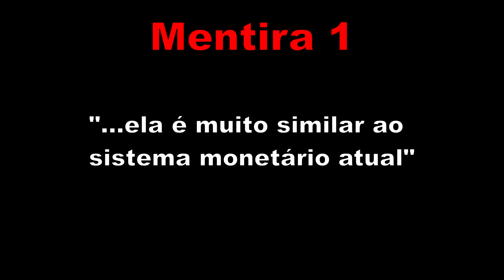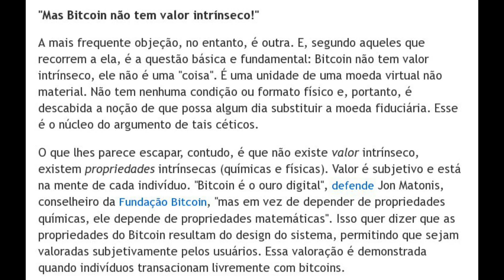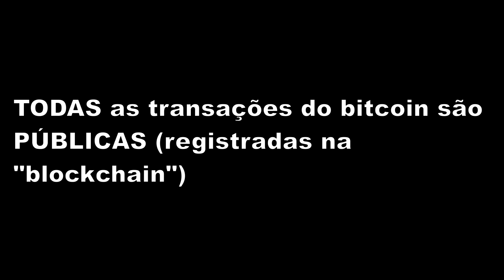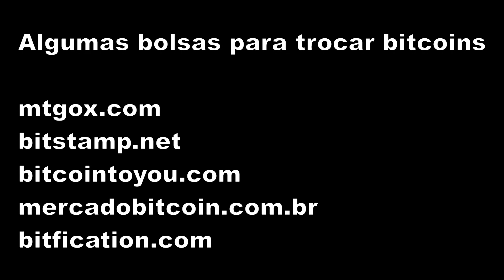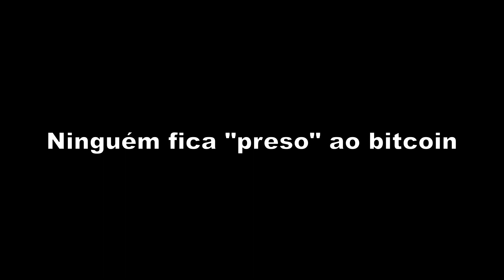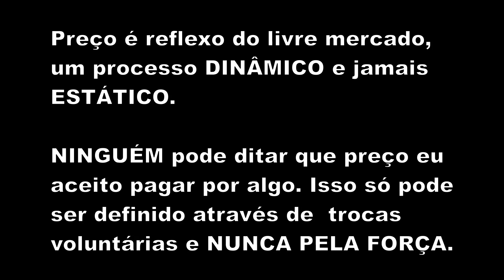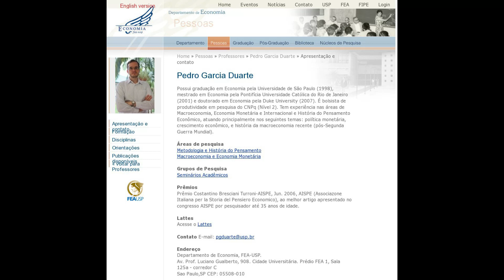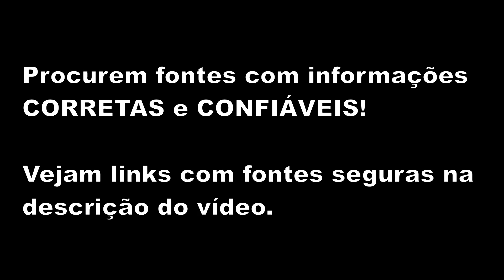Professor da USP BOSTEJA sobre bitcoin na Record News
Professor de economia fala sobre a moeda virtual Bitcoin (sem saber o que é bitcoin):

Dados do tal "professor da USP" Pedro Garcia Duarte

Melhor Wiki sobre Bitcoin com fartas informações